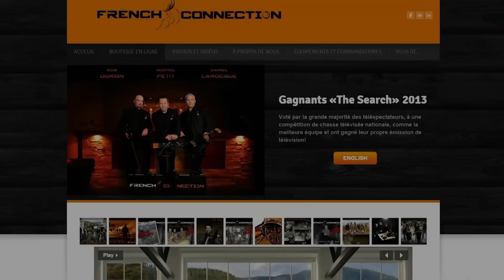Phase 2 financement participatif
Vous pouvez maintenant participer à la phase deux de notre campagne de financement participatif. Merci de nous appuyer!